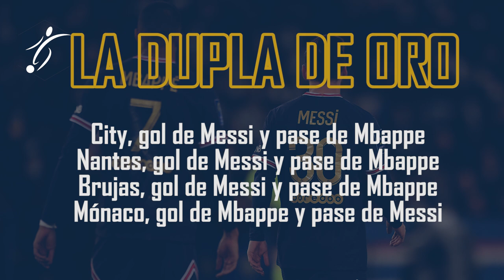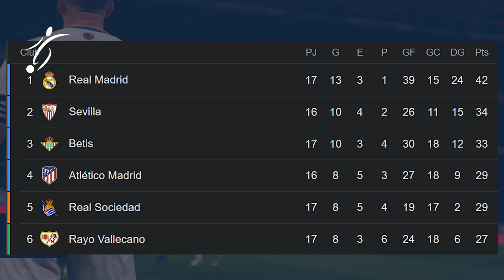MESSI y MBAPPÉ la DUPLA de ORO que EMPIEZA a DAR FRUTOS, 100 GOLES de MBAPPÉ | MADRID más LIDER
Paris Saint-Germain lidera en soledad y con total tranquilidad la Ligue 1. Mucho de ello se lo debe a Kylian Mbappé, que se mantiene en levantada y con su doblete para el triunfo sobre Monaco, alcanzó los 100 goles en la institución en la liga francesa.

El delantero no afloja con su rendimiento y se mantiene en lo más alto en la tabla de máximos artilleros del campeonato, pero sus números van más allá y él supera todas las barreras. Tal como sucedió este domingo en el Parque de los Príncipes.

El francés marcó por duplicado para el equipo de Mauricio Pochettino. Abrió el encuentro con un penal que cambió por gol con un disparo cruzado y luego estiró la ventaja en el final del primer tiempo con un remate al palo izquierdo de Alexander Nübel.

Sin embargo, no solo eso es lo que sorprende de Mbappé, sino que se convirtió en el futbolista más joven en alcanzar los 100 festejos con un solo equipo en la Ligue 1 al hacerlo con 22 años y 357 días.

Son nueve los tantos que convirtió en lo que va de la temporada con PSG en 17 partidos, aunque también lidera la tabla de asistencias. Infalible y letal, Mbappé sigue rompiendo récords en su corta carrera.

La sociedad Messi-Mbappe:

City, gol de Messi y pase de Mbappe

Nantes, gol de Messi y pase de Mbappe

Brujas, gol de Messi y pase de Mbappe

Mónaco, gol de Mbappe y pase de Messi